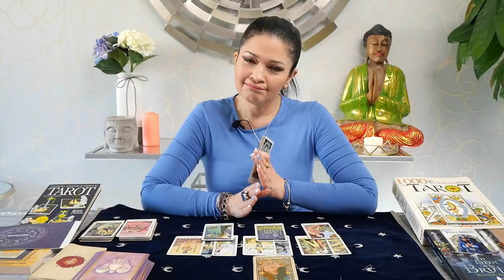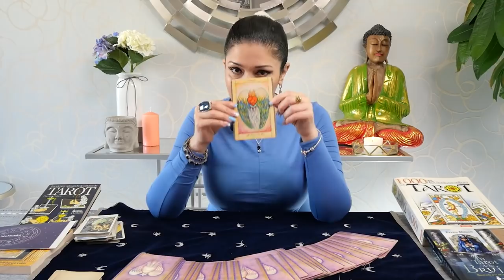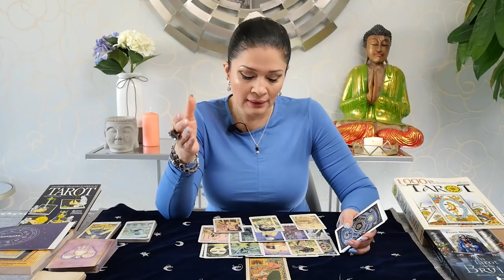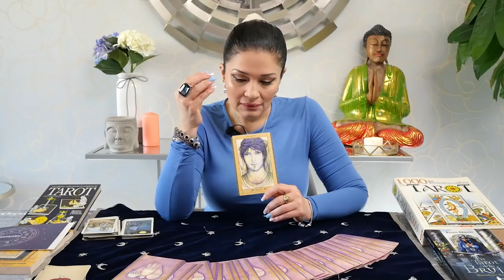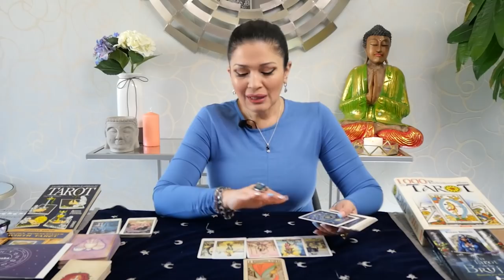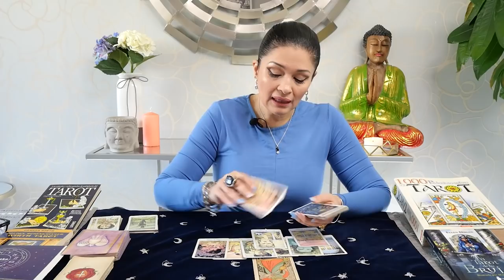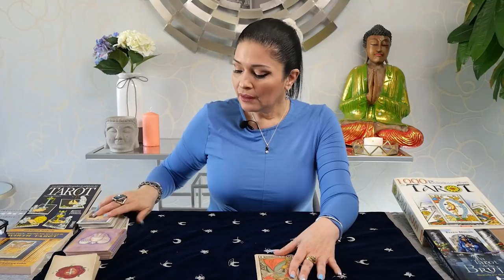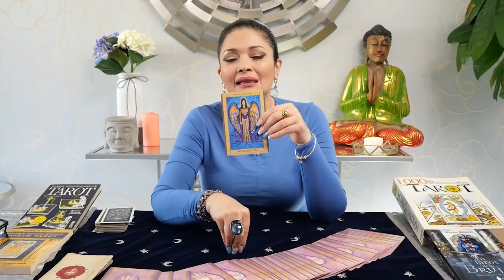HORÓSCOPO SEMANAL | 13 DE JUNIO AL 19 DE JUNIO | KATIUSKA ROMERO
Hola a todos, bienvenidos a mi canal donde estaremos haciendo el HORÓSCOPO SEMANAL | 13 DE JUNIO AL 19 DE JUNIO con la mejor de las energías y vibraciones.

Hoy, como todas las semanas tenemos el Programa de los Horóscopos Semanales o los 12 Signos del Zodiaco.  También, les dejo los Aspectos Astrológicos mas importante de la Semana para que podáis organizarla mejor. Espero les guste.  Namaste.

13 de Junio.  MERCURIO EN GÉMINIS
Mercurio entra de nuevo en Géminis tras el periodo de retrogradación. La comunicación debe fluir con más fluidez y mejoras significativas.

14 de Junio.  LUNA LLENA EN SAGITARIO
Expansión de ideas, conocimientos y temas, planes y proyectos iniciados en la Luna Nueva.

21 de Junio.  SOL EN CÁNCER, LUNA MENGUANTE EN PISCIS
El Sol en Cáncer marca un período más sensible y emocional y también el comienzo de una nueva temporada. Solsticio de invierno en el hemisferio sur y verano en el hemisferio norte. La Luna menguante en Piscis marca el final de la lunación de Géminis.

Espero les guste y le deis like... y Compartáis el Video para llegar a más personas.  Namaste.